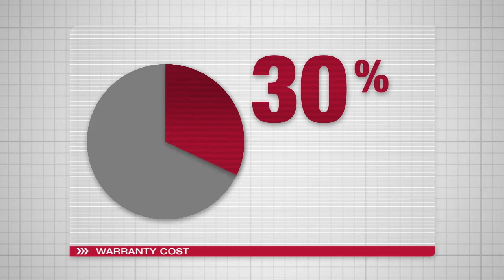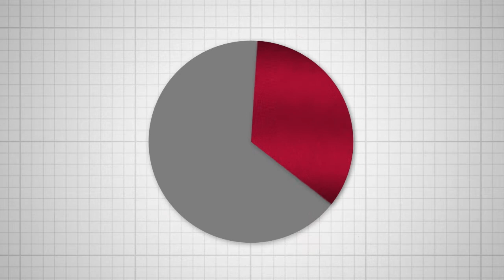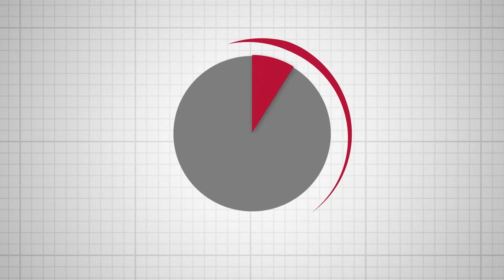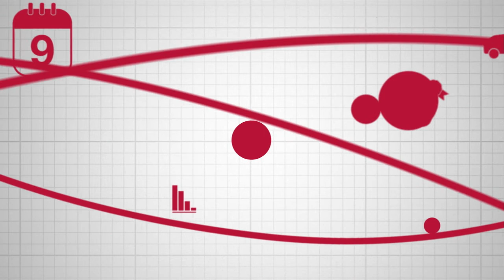MSXI - Warranty Solutions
MSXI Wire IT is a unique technology tool that uses warranty claim assessment data to pinpoint weaknesses in your warranty processes. It also enables auditors to carry out fast and efficient warranty process analysis. Wire IT is a web-based tool that can be customized to any source of warranty data or OEM database, making it possible to analyze all areas that impact your warranty spending. It also allows you to individually select dealers to be audited. All acquired and stored data is available for the OEM for composite management and synchronization of the client tool, while the Wire IT central management module is carried out with a simple click.

To find out how we can help you integrate Wire IT into your warranty management system visit us